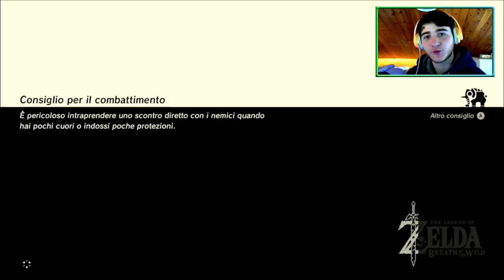Il boblin impazzito,inseguimento in montagna [The Legend of Zelda Breath of the Wild ep 50]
Lo troverò quel sacrario prima o poi